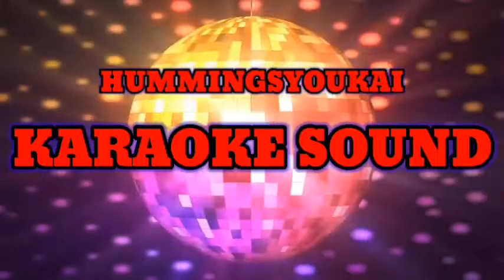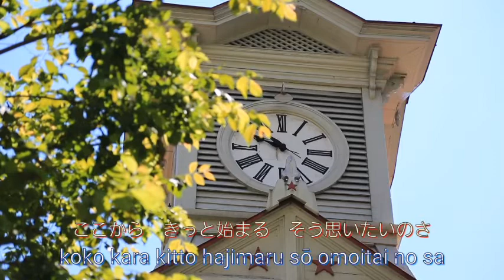To Heart KARAOKE HUMMINGBIRD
To Heart　オリジナルカラオケ

福山のハモリとコーラス入り